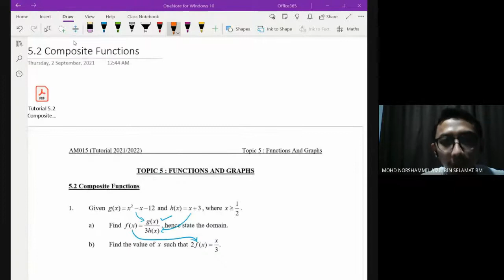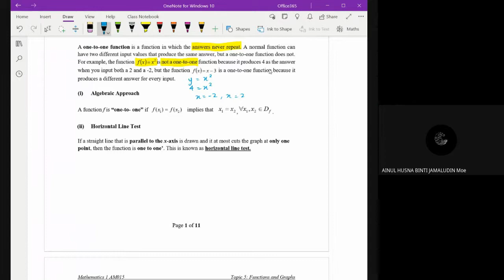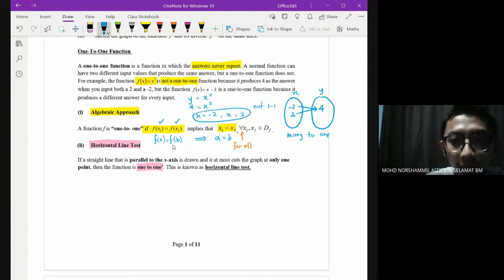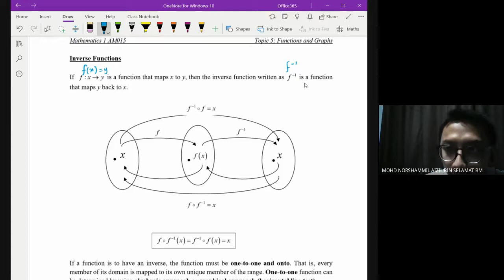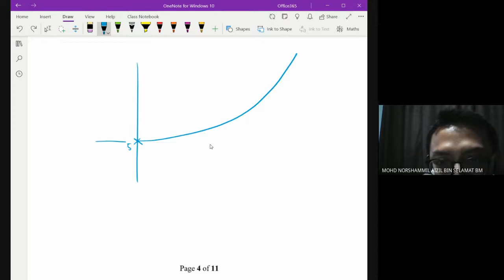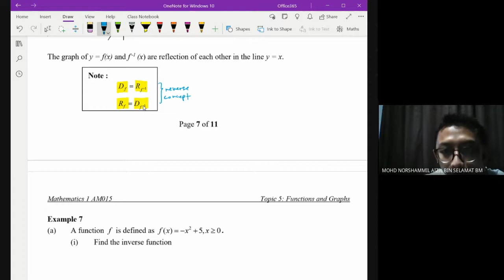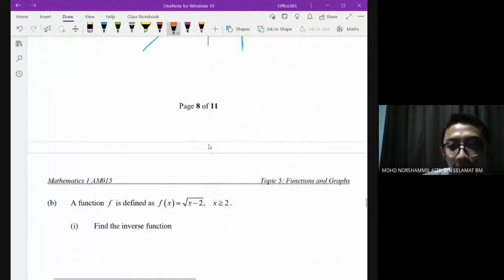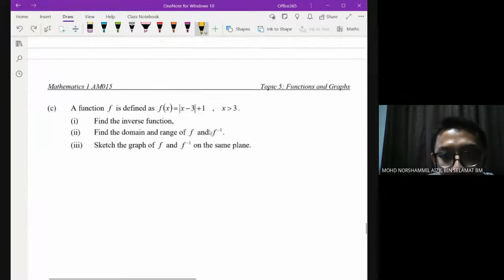AM015 5.3 Inverse Functions Notes